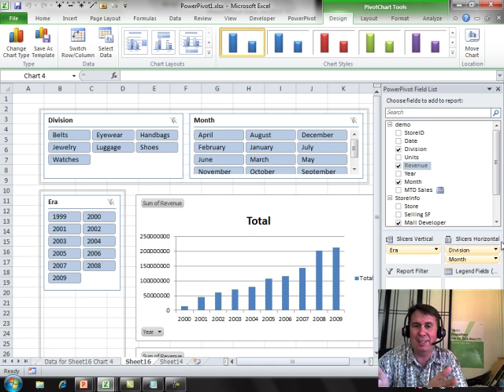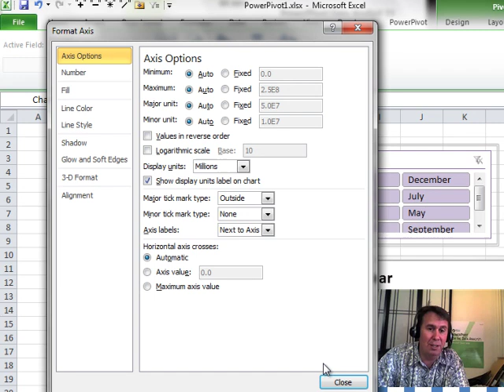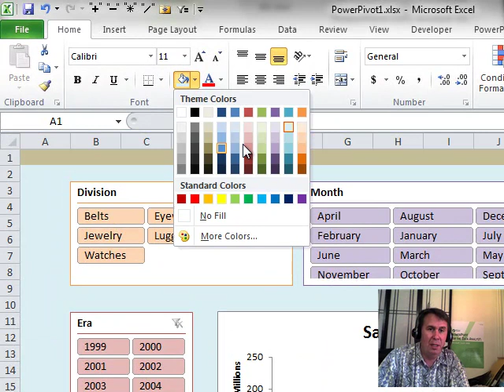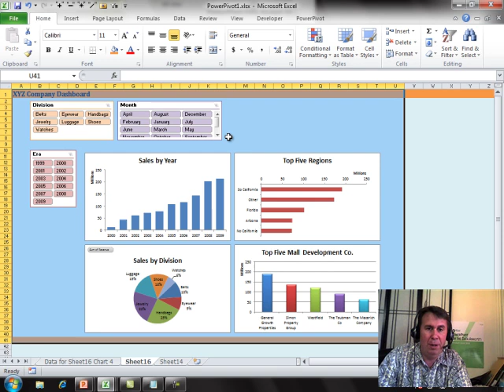Excel - Final Formatting of Dashboard in PowerPivot - Episode 1211.013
Microsoft Excel Tutorial: Final Formatting Tips for PowerPivot Reports.

Welcome to the final chapter of our PowerPivot for the Data Analyst series! In this episode, we will be discussing the important topic of final formatting. Now that you have created your perfect PowerPivot model, it's time to publish it as a dashboard for others to use. But let's not settle for the standard Excel look, I'll be sharing some tips and tricks to make your dashboard stand out.

First up, let's talk about slicers. By default, they always show up as blue, but did you know you can change the color? Simply select a slicer, go to Slicer Tools, and choose a different color for each one. This adds a nice touch of variety to your dashboard. And remember, there are even more formatting tips in our book.

Next, let's tackle charts. We all know that charts in Excel tend to look a bit...well, boring. So let's spruce them up a bit. For starters, the title and legend of the total are completely redundant. We don't need that at all. Simply click on the legend and press delete to get rid of it. This allows the chart to be a bit larger. And while we're at it, let's change the title to something more meaningful, like "Sales by Year". Pro tip: you can triple-click on the title to edit it directly, instead of in the formula bar.

Those little tags, "Sum of Revenue" and "Year", may have been helpful while building the chart, but they can be distracting afterwards. To get rid of them, go to the Analyze tab, select Field Buttons, and choose Hide All. And speaking of distractions, all those zeros on the axis can be hard to read. Right-click on the axis, choose Format Axis, and select the appropriate display units. This will make your chart much easier to read.

Now let's talk about gridlines. While we may be used to them in Excel, they can be a turn-off for those viewing our dashboard in a boardroom setting. To turn them off, simply go to the View tab and select Gridlines Off. And while we're at it, let's add a nice pastel color to the entire spreadsheet to make it look cleaner. And don't forget to add a title in row 1, using a larger font and a nice cell style.

To add a finishing touch, add a matching swath of color below your data. And if you're publishing this to Excel server, remember to only publish the range from your data and up, for a clean and impressive view. Thank you for joining us for this final episode of our PowerPivot for the Data Analyst series.

Table of Contents:
(00:00) Final Formatting Tips
(00:10) Changing Slicer Colors
(00:26) Improving Chart Appearance
(00:39) Hiding Field Buttons
(01:13) Adjusting Display Units
(01:25) Removing Gridlines
(01:44) Adding Color to Dashboard
(02:18) Adding Title and Style
(02:28) Finishing Touches
(02:54) Publishing to Excel Server
(03:04) Clicking Like really helps the algorithm

This video answers these common search terms:
Adding color to spreadsheet
Adding title to spreadsheet
Deleting legend in Excel chart
Editing chart title in Excel
Excel slicers
Final Formatting
Formatting axis in Excel chart
Formatting charts in Excel
PowerPivot for the Data Analyst
Publishing dashboard on Excel server
Removing gridlines in Excel
Removing tags in Excel chart

If you are going to publish your PowerPivot report to Excel Server or to SharePoint, you want it to look good. This video gives you several tips for making the report look less like Excel.